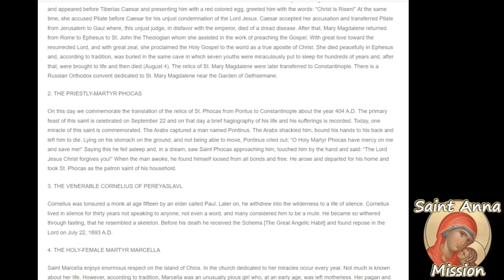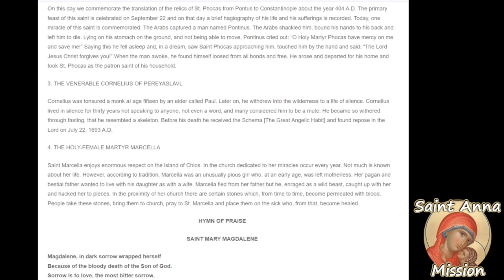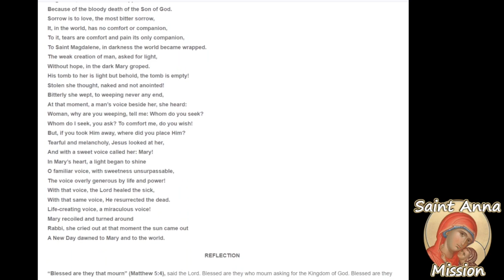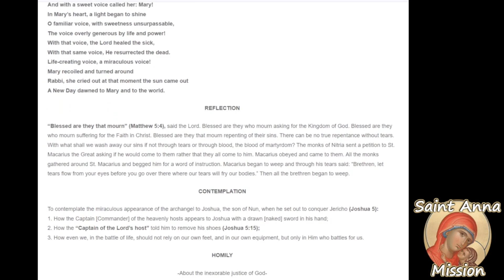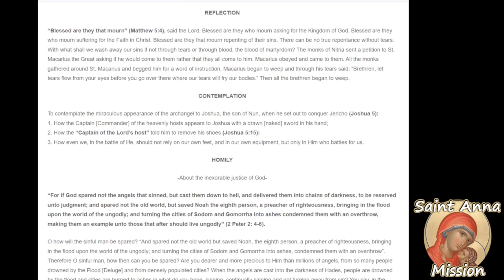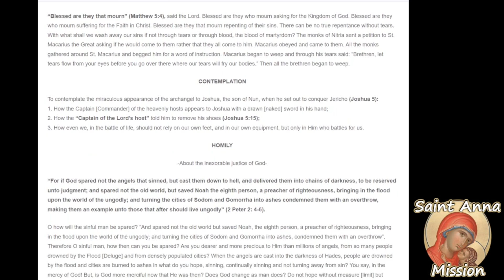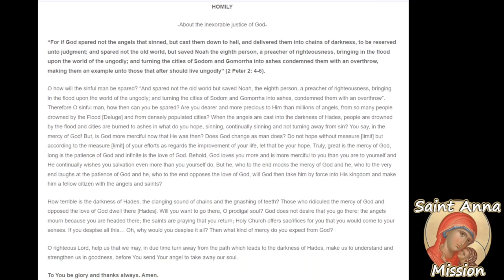The Prologue From Ohrid July 22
August 4th / July 22nd
1. SAINT MARY MAGDALENE
2. THE PRIESTLY-MARTYR PHOCAS
3. THE VENERABLE CORNELIUS OF PEREYASLAVL
4. THE HOLY-FEMALE MARTYR MARCELLA
HYMN OF PRAISE
SAINT MARY MAGDALENE